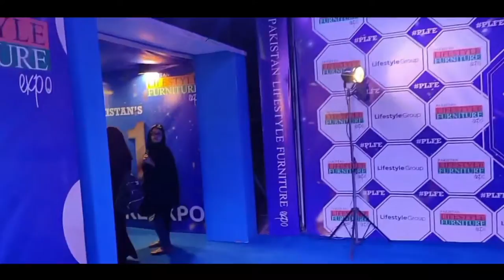Mashah Allah |Today Visit | Furniture Expo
Mashah Allah |Today Visit | Furniture Expo | @Bunny K Vlogs